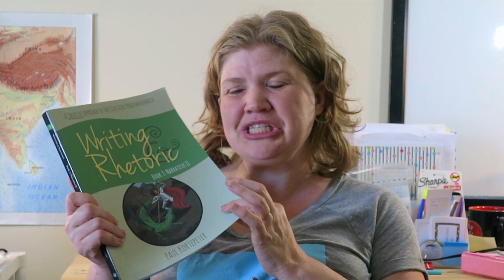5 Great Homeschool Language Arts Programs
In the last five years, the homeschool curriculum market has exploded.  There are more programs out there than you could possibly try out in your entire home school journey!
 And it can be easy when she's in a curriculum just to go with something that "everyone" uses. What happens when you need or want something else?  What else is there to try?

In this series, I'll share homeschool programs to check out. that aren't the "big name" programs.

Homeschool Language Arts Programs:

Analytical Grammar & AG, Jr.
Moving Beyond the Page online spelling

I am Tricia, a military wife & SAHM-turned-homeschooling mama to three kids. Home for us is hard to define. As the saying goes, home is where the Army sends you! From Sea to Shining Sea & in between.